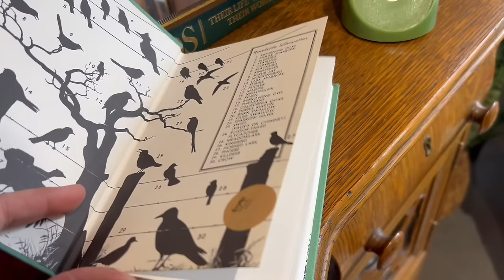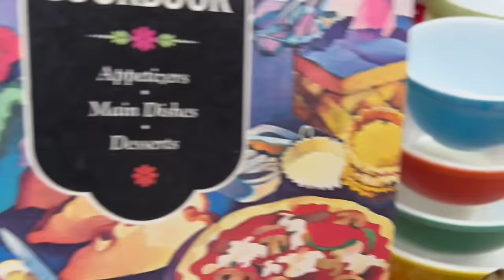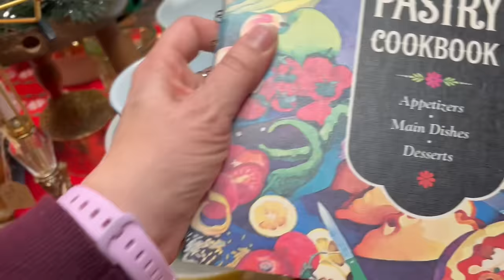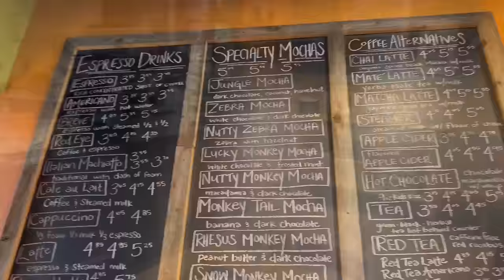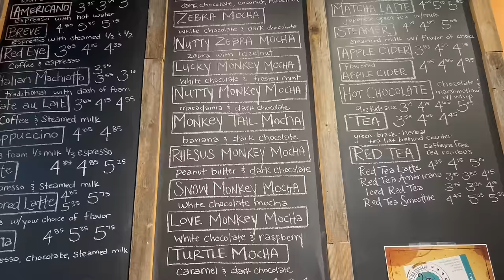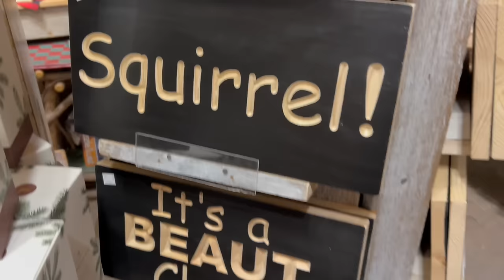SHOP WITH ME! Vintage & General Store! SHOPPING VLOG & HAUL!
In SHOP WITH ME! Vintage & General Store! SHOPPING VLOG & HAUL!, I'll take you shopping with me west of Minneapolis, MN and show you my haul!

Now you can tip me for the work I do on YouTube!

My cross stitch Instagram account: nicolenorthgarden_stitches